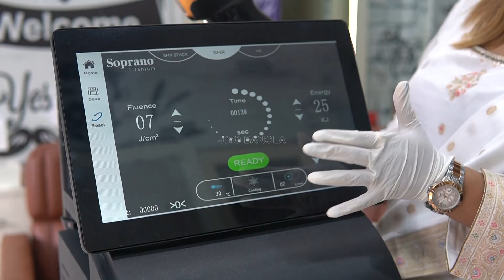অবাঞ্ছিত লোম অপসারণে লেজার চিকিৎসা | Unwanted hair removal at home | Laser hair removal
অবাঞ্ছিত লোম অপসারণে লেজার চিকিৎসা | Unwanted hair removal at home | Laser hair removal | Beauty Katha

শরীরের অবাঞ্ছিত রোম দূর করতে লেজার ট্রিটমেন্ট কী ভাবে করা হয়?  কত দিন স্থায়ী হয় এই ট্রিটমেন্ট? সত্যিই কি সারাজীবনের জন্য অবাঞ্ছিত রোম থেকে মুক্তি মেলে? বিস্তারিত জানালেন লেজার বিশেষজ্ঞ স্বাগতা এ মুখোপাধ্যায় (Shwagata A Mukherjee, Laser, Hair & Skin Practitioner)...

How is laser treatment done to remove unwanted body hair? How long does this treatment last? Does it really provide permanent relief from unwanted hair? Laser specialist Shwagata A Mukherjee explains in detail.

👉 For regular beauty tips follow us @BeautyKatha

👔 Watch our Latest Content:

⏯বর্ষায় ঘরোয়া টোটকায় কী ভাবে রূপচর্চা করবেন? Glow Up Tips for Monsoon | Monsoon Skin and Hair Care

⏯স্বাস্থ্যকর এবং উজ্জ্বল ত্বক বজায় রাখার জন্য কোন কোন জিনিস এড়িয়ে চলবেন? Skin Care Mistakes to Avoid

⏯দাগহীন ত্বক পেতে কীভাবে পরিচর্যা করবেন? ঘরোয়া টোটকা কী? How to Get Spotless Skin | Skin Care

⏯ত্বকে বয়সের ছাপ পড়ছে? কোন কোন উপকরণ ব্যবহারে দূর হবে বয়সের ছাপ | How to stop aging forever

⏯ দিনে না রাতে কখন ত্বক পরিচর্যা বেশি কাজ দেয়? Skincare Routine I Night Skin Care Routine I Skincare

⏯ ঘুমানোর আগে মেনে চলুন এই ৫টি নিয়ম, ত্বক থাকবে সুস্থ | Night Skin Care Tips | Daily Skin Care | Actress Himika Patra

⏯ রোদে পোড়া ত্বককে উজ্জ্বল করে তুলতে ঘরোয়া উপাদান কি কি? Sun Tan Removal Tips | Skin Care Bengali

⏯ কি কারণে ত্বক ক্ষতিগ্রস্ত হয়? যে কোনও মরসুমে ত্বককে সুস্থ ও সতেজ রাখার নিয়ম | Daily Skin Care

⏯ ঋতু পরিবর্তনের সঙ্গেই ত্বক শুষ্ক হয়ে যাচ্ছে? ত্বককে রক্ষা করার টিপস | Dry Skin Care | Beauty Tips